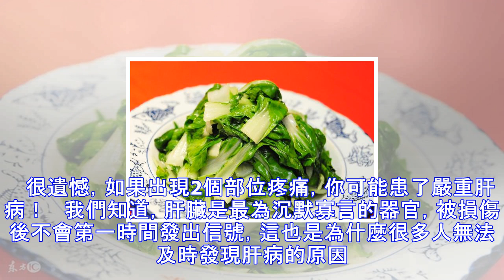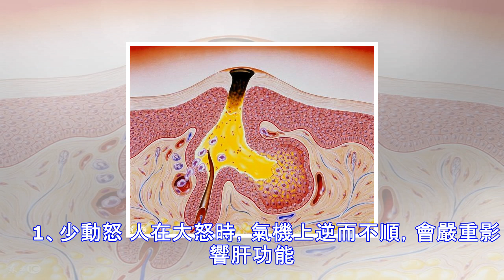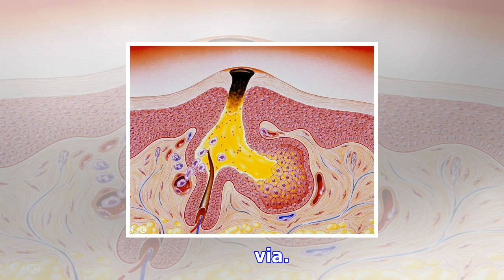中醫坦白：肝不好的人，這「3個部位」會發黑！秋季多吃「3種改善肝功能的食物」！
肝臟疾病的危害並不只限於肝臟，會表現在很多部位。比如皮膚，眼睛等。如果肝臟不好，還會影響到身體色素沉積，某些身體部位會發黑。一般來說，肝臟不好、有肝炎疾病的人，三個部位的色素沉積會更為明顯。     臉色發黑 中醫認為黧黑、暗青色是肝臟的本色。而當肝臟的本色出現在面部時，則說明患者的肝臟病變比較嚴重。西醫解釋是肝病導致雌激素的滅活能力下降，色素代謝異常導致色素在皮膚沉積引起。正因為如此，臨床上的確有相當多的肝硬化患者，隨著病情的日益加重，臉色會變得越來越黑或越來越青。   指甲有黑紋 指甲的光滑，厚薄可以推測出肝臟的病變情況。肝臟藏血，肝好，得血養，手的指甲就飽滿光滑。如果指甲有深淺寬窄不一的...
源: pixpo